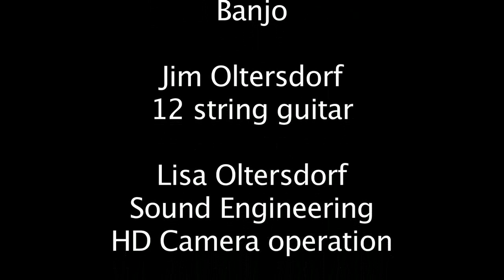Alaska The Group by Jim Oltersdorf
This is a song that was composed by Jim Oltersdorf and along with his group, Alaska, plays at a local lodge in Soldotna, Alaska.  Oltersdorf is well known for his photographic work in extreme and high-risk locations while on assignment.